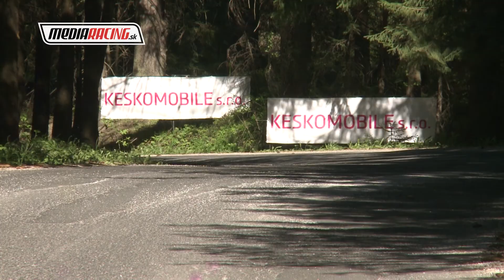Pazderák - Klapak - 49. SLOVAKIA RALLYE TATRY 2022